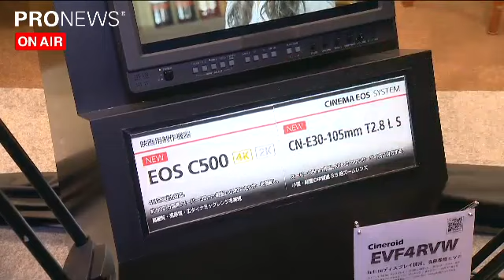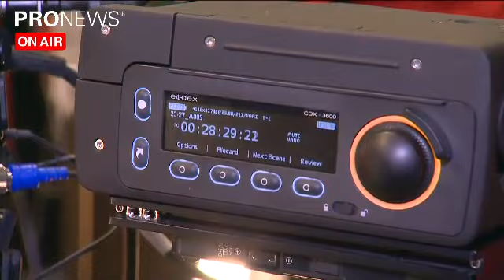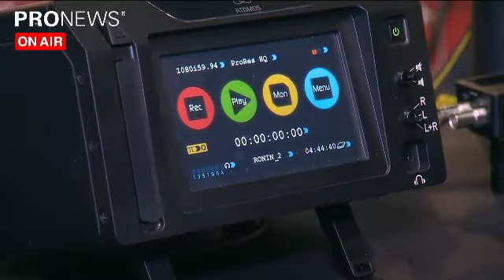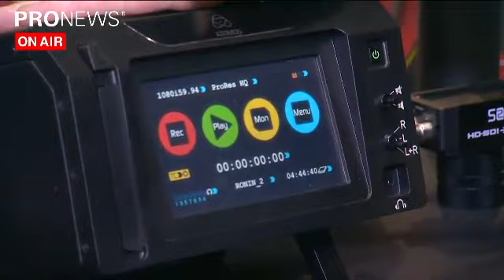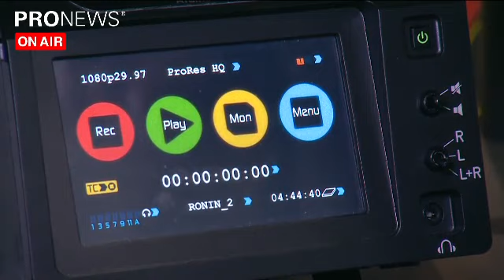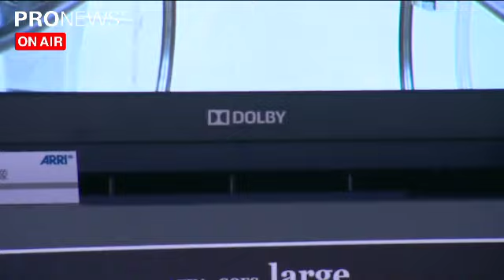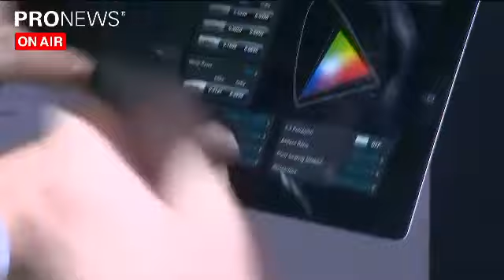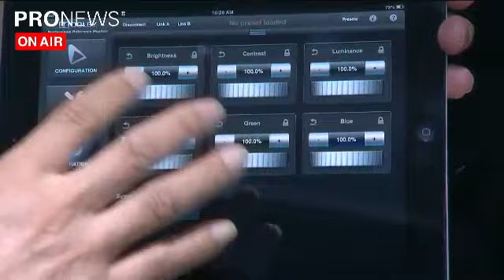[InterBEE2012]石川幸宏のコラムーチョ その1